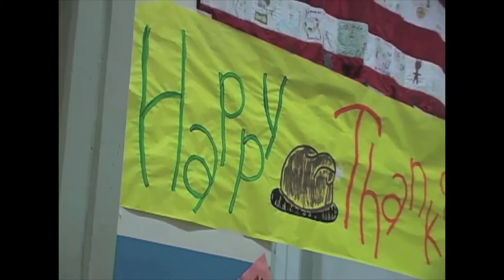Lindsey Felsch News Resume Tape 2012.mov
Lindsey Felsch
Reporter / Anchor